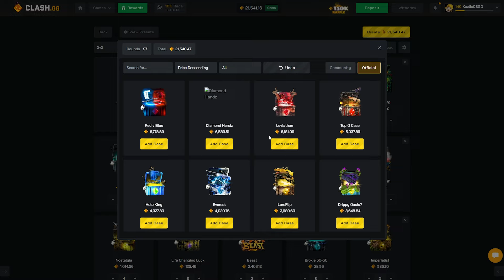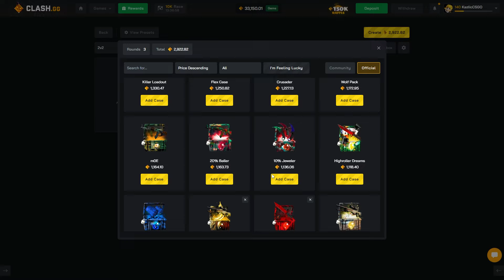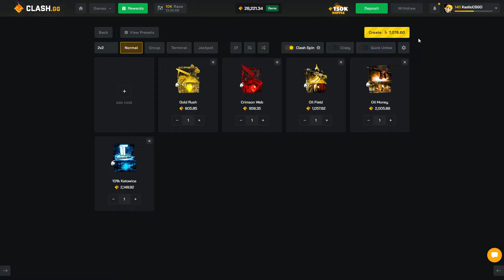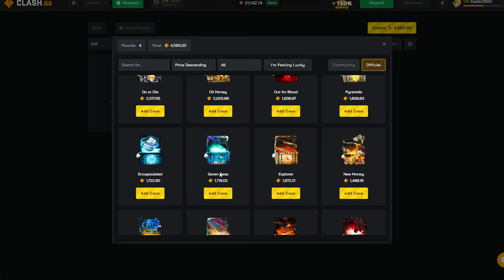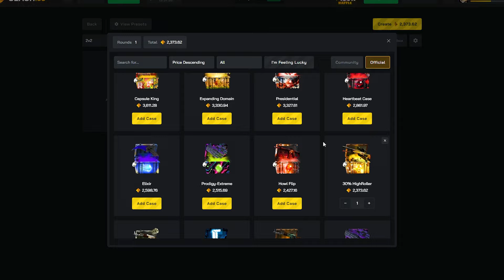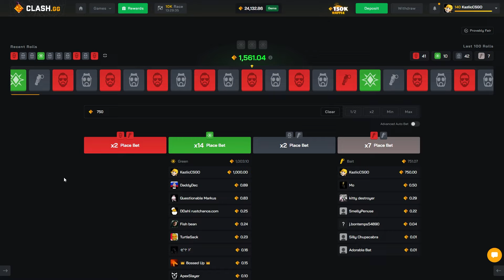THE BEST JACKPOT COMEBACK ON CLASH!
Our 2nd video back on clash and we were down bad till we had an insane comeback from some huge jackpot mode battles! Remember to get under code Kazlic on clash.